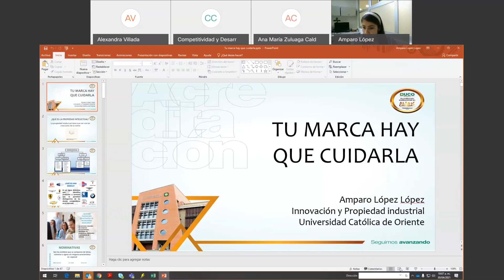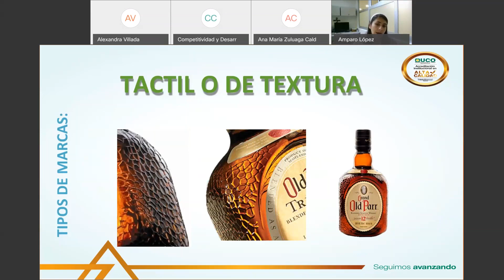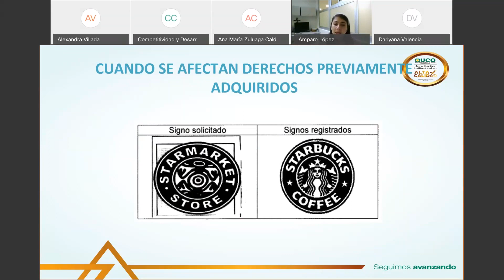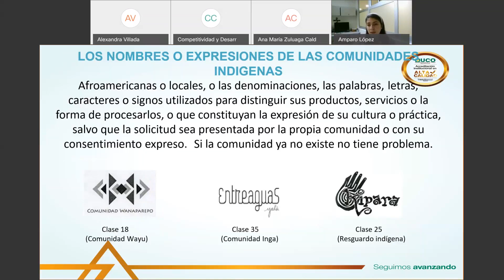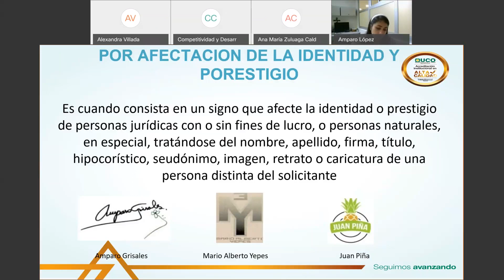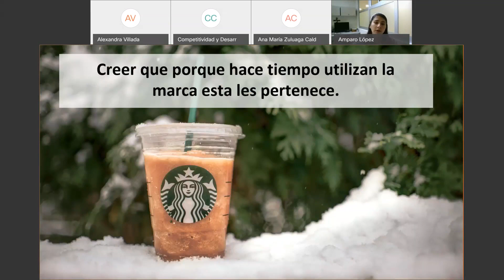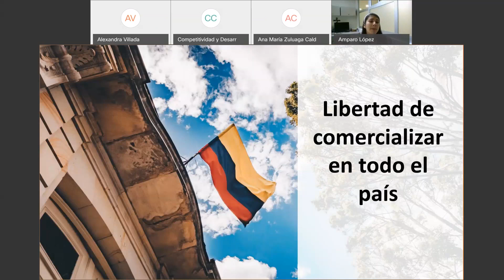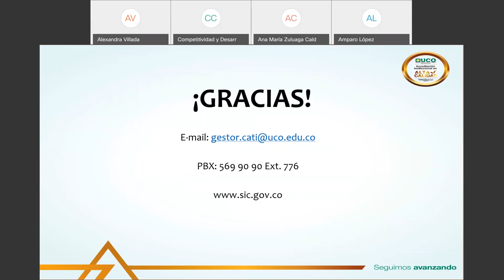Tu marca hay que cuidarla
Mostrar a los empresarios la importancia del registro de su marca. Este es un activo que puede tener mas valor que los propios activos de la empresa, la CCOA junto a la UCO tienen la herramienta que puede ayudar a protegerla